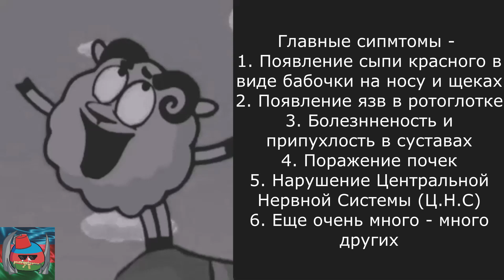Красная Волчанка. Нас убив@ет собственный иммунитет?!